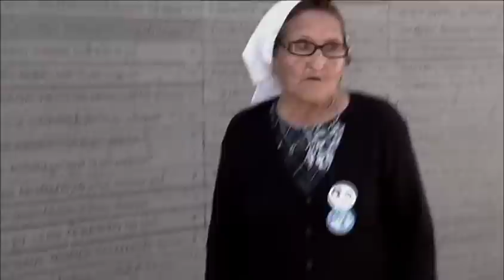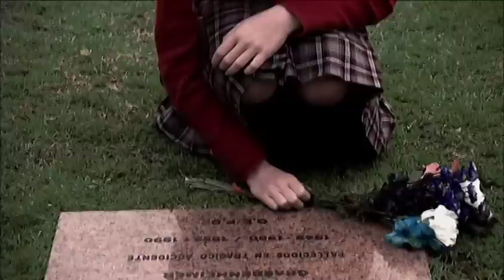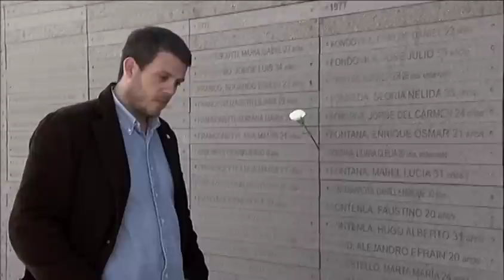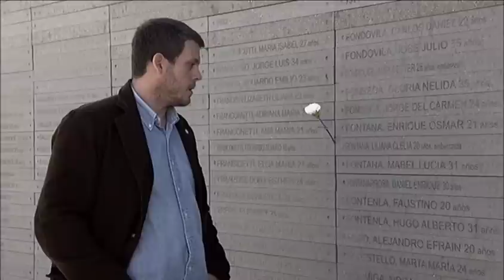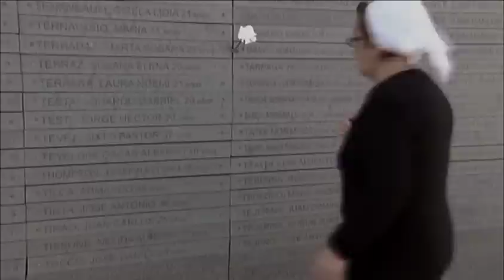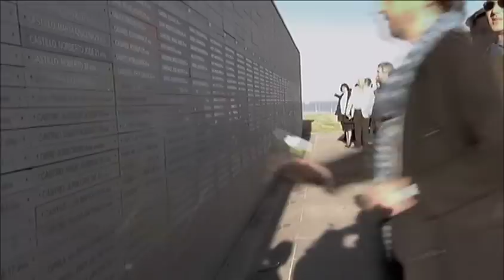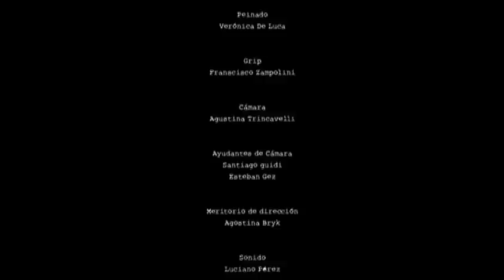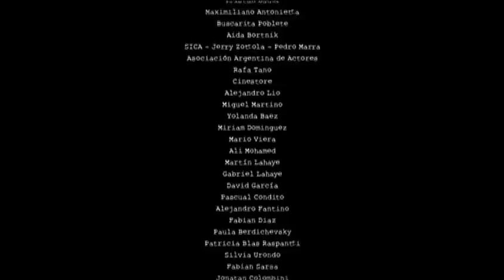El abismo... todavía estamos [PELÍCULA COMPLETA]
Ernesto que motivado por el nacimiento de su primera hija, decide ir a vivir con su novia Paloma a mediados del año 1978. Sin saber que los militares los buscan para detenerlos por orden de su hermano mayor Felipe, son llevados a uno de los centros clandestinos más peligrosos de la Argentina. Una vez detenidos, Paloma fallece dando a luz, mientras que Ernesto es torturado hasta la muerte. En la actualidad, Alejandro, hermano cura de Ernesto y Felipe, cree reconocer a la hija de la joven pareja, Natalia. Tras contactarla, ella deberá decidir si acepta su verdadera identidad o la impuesta, con la cual aprendió a vivir durante mas de 30 años.

La participación especial de Raúl Rizzo

Dirección: Pablo Yotich
Direccción musical y música original: Víctor Heredia
Dirección de Fotografía: Sandra Grossi
Dirección de arte: Nátalin Cossi
Guión: Pablo Yotich - Rodrigo Peralta - Alejandro Reinhold
Producción: Antonio Cervi - Magali Nieva - Pablo Yotich